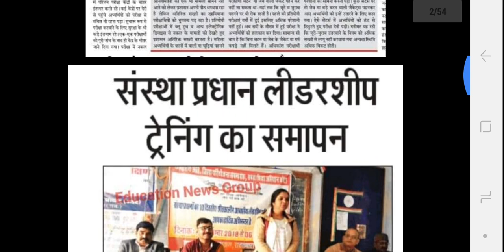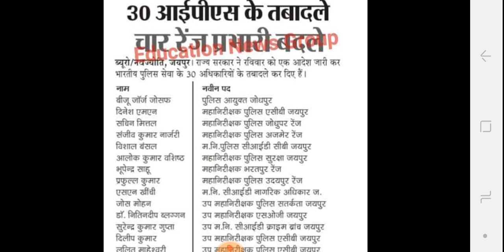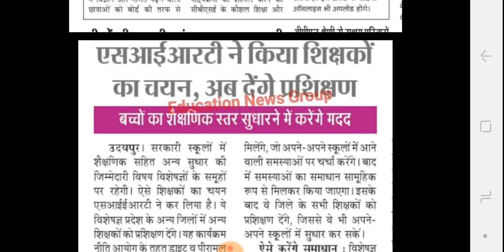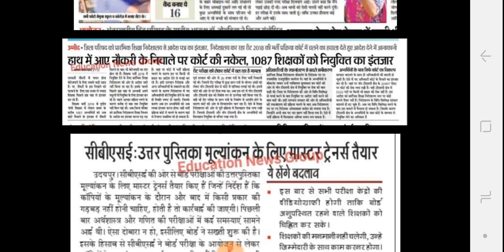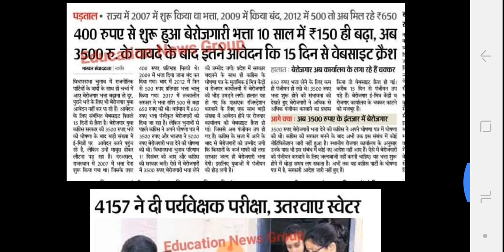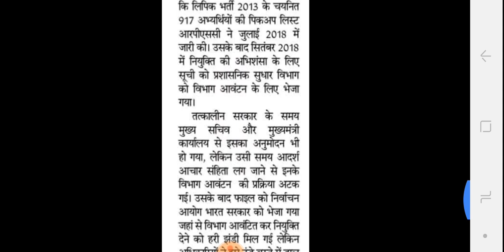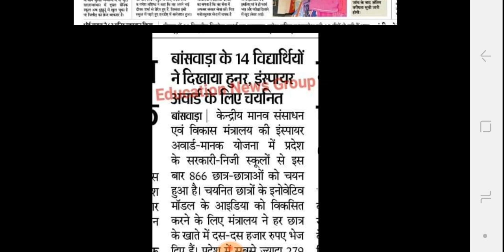Rajasthan Education Samachar Latest News 7-1-2019 राजस्थान शैक्षिक समाचार